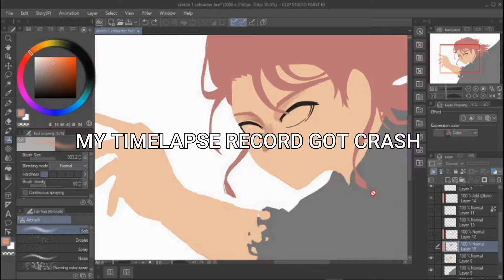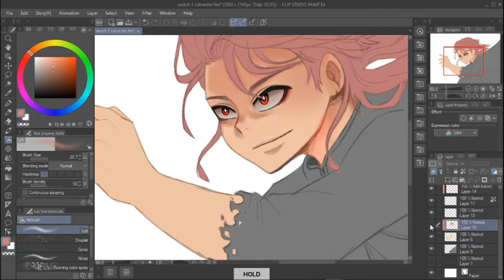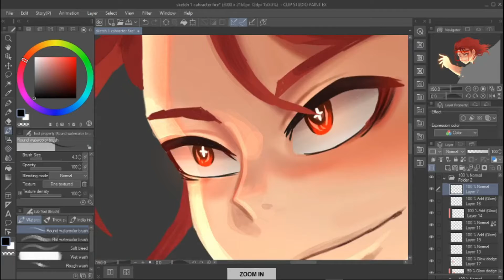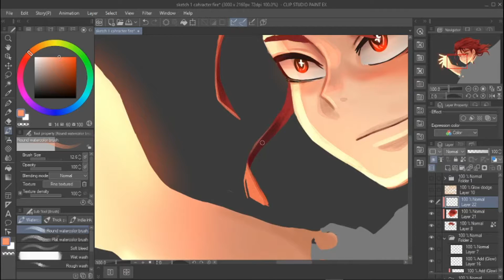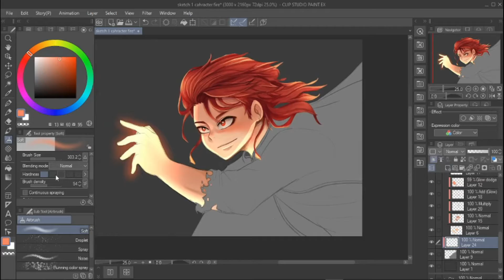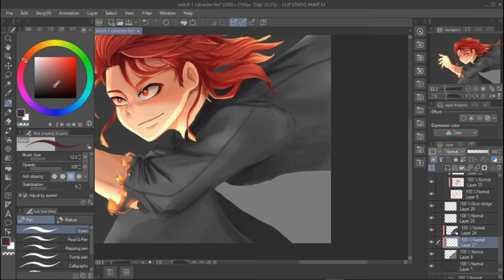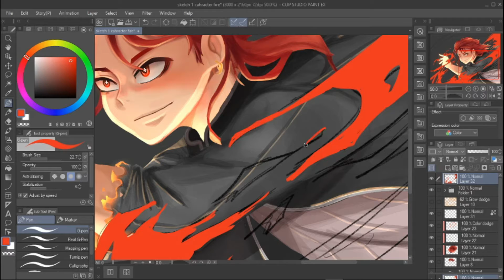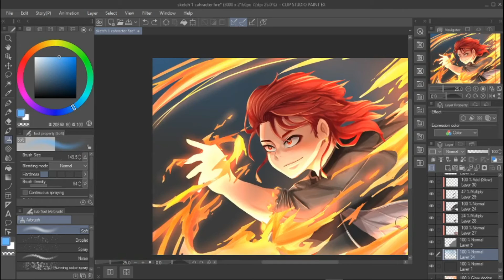SPEEDPAINT WITH CLIPSTUDIO PAINT :))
SPEEDPAINT MY OWN CHARACTER USING CLIPSTUDIO PAINT
IM MOVING ON MEDIBANG PAINT PRO XD

SUBSSCRIIBEEEEEEE BOIISSSS